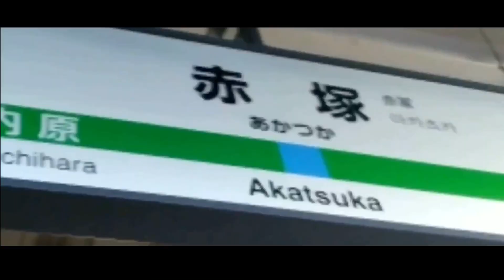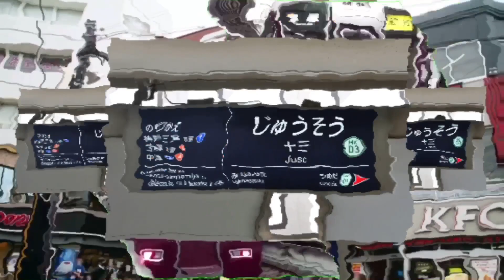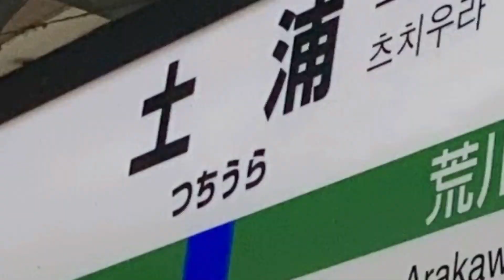第二回新学期RED ZONE合作！！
総勢22名の音mad作者がここに集結！！
新学期はこれを見てスタートダッシュだ！！

◆主催より
参加してくださった22名の皆様、本当にありがとうございました！！
多様な作品が集まっていて、編集もとても楽しかったです！！

単品は明日からOP、ED、単品の順に公開していきます！
主催がどの作品か当ててみよう！！